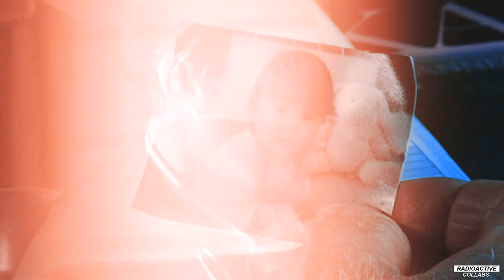Apocalypse Multifandom | Someone Take Me Home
"Home, a place where I can go. To take this off my shoulders, someone take me home"

Part 1: ResidentJazz (The Maze Runner)
Part 2: staticxdesire (The 100)
Part 3: XSecretHeartX (TWD)
Part 4: AlecxLightwood (A Quiet Place)
Part 5: JuledeBaum (The Road)
Part 6: deny1z4 (2012)
Part 7: x DreamBig x (The Wave)
Part 8: x DreamBig x (The Last Survivors)
Part 9: staticxdesire (FTWD)
Part 10: ResidentJazz (Cargo)